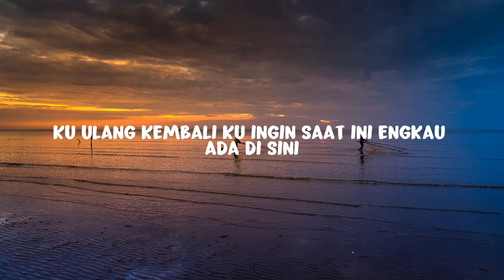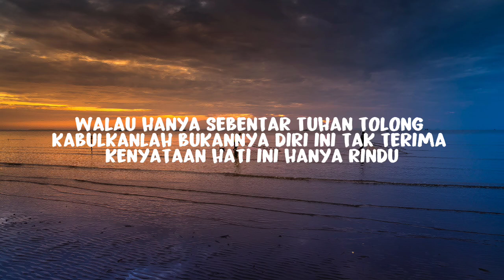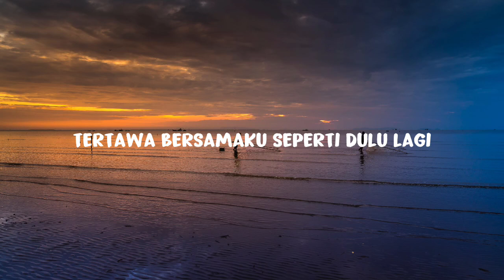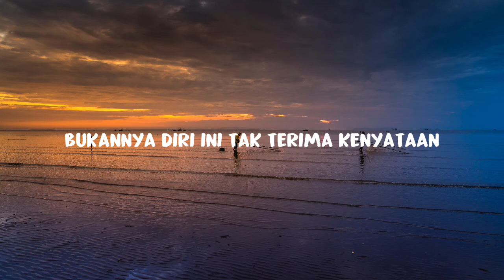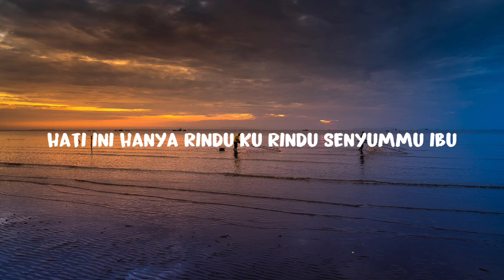Hanya Rindu - Andmesh (Lirik)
Lirik:

Saat Ku Sendiri, kulihat photo dan video
Bersamamu yang tlah lama kusimpan
Hancur hati ini melihat semua gambar diri
Yang tak bisa ku
Ku ulang kembali

Kuingin saat ini, engkau ada di sini
Tertawa bersamaku, seperti dulu lagi

Agar aku bisa tanpa dirimu
Namun semua, berbeda
Sulitku menghapus kenangan bersamamu

Walau hanya sebentar, Tuhan tolong kabulkanlah
Bukan diri ini tak terima kenyataan
Hati Ini Hanya Rindu
Hanya Rindu

Kurindu senyummu Ibu...